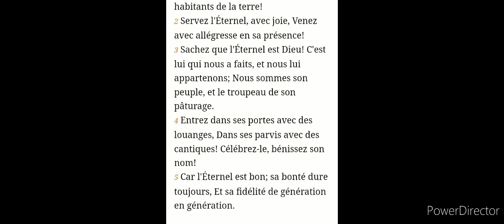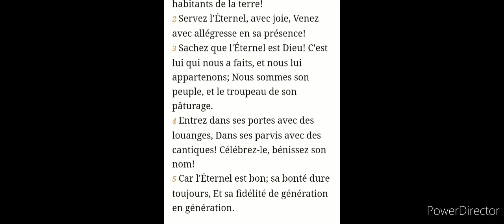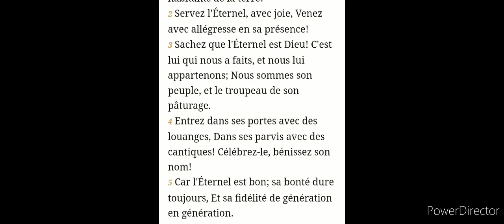February 5, 2022